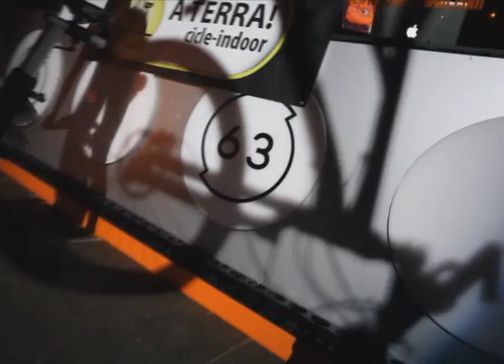A TERRA! Cicle indoor en Namala Vila-real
Olga Sánchez (SWING), Francisco Villanova (SWING + BTT A TERRA), Xavi Santamaría (100% Ciclo indoor), Jaume Molina (Ajuntament de Vila-real + A TERRA! Cicle indoor)